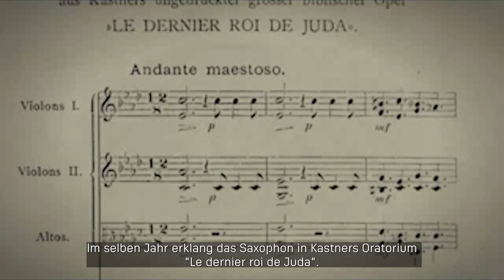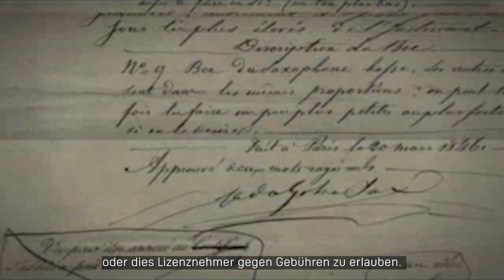Slide trumpet, Natural trumpet, Valve trumpet, Saxhorn suraigu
Krisztian Kovats presents the 19th century instruments specialties of the Klingendes Museum in Bern.
This video is published with the permission of the Klingendes Museum Bern.